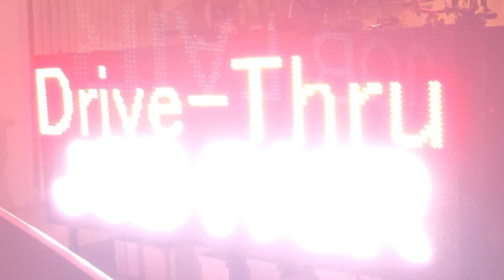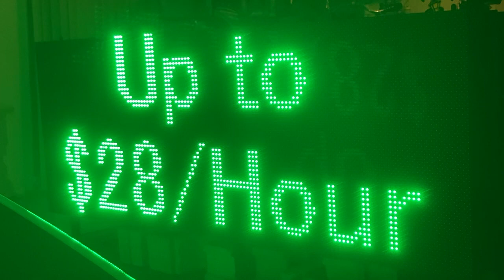AVIVA Metals Job Fair on LEDSIGNZ Digital Advertising Street Talker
AVIVA Metals Job Fair June 5th 1st message DRAFT Led Screen Digital Screen Display Outdoor Media Programable Advertising Sign